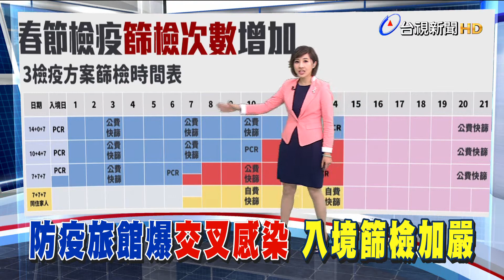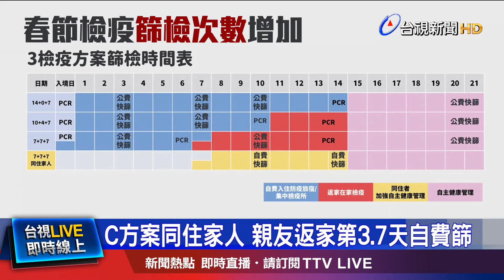7+7+7方案旅客 分別進行PCR.公費快篩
北桃防疫旅館，都傳同層居隔者感染案例，春節返鄉潮在即，就怕諾富特群聚危機重演，指揮中心緊急補破網，宣布即刻起 要增強春節檢疫強度，返台旅客無論選擇ABC哪個方案，篩檢次數 都增加到六次，其中，7+7+7方案，同住家人還要自費快篩兩次，防堵病毒進入社區，但專家建議，不斷有群聚事件傳出，防疫天數，應該回歸14+7。